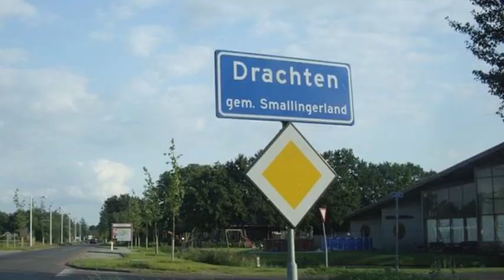Paul de Leeuw over zijn nieuwe theatershow Poephoofd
Vanaf 26 januari is Paul de Leeuw weer in het theater te zien! Zie voor speeldata en tickets!
50 redenen om naar deze nieuwe theatershow van Paul de Leeuw te komen. We noemen er een paar: hij keert na jaren weer terug in het theater. Hij speelt weer zelf piano! Paul praat openhartig over zijn gezin, duur vlees, orgasmes, augurken, de adoptiemaffia en waarom hij  Armani-onderbroeken haat. En wordt dit seizoen 50. Maar de belangrijkste reden is het plezier wat Paul de Leeuw met zich meebrengt wanneer hij het toneel bestijgt.